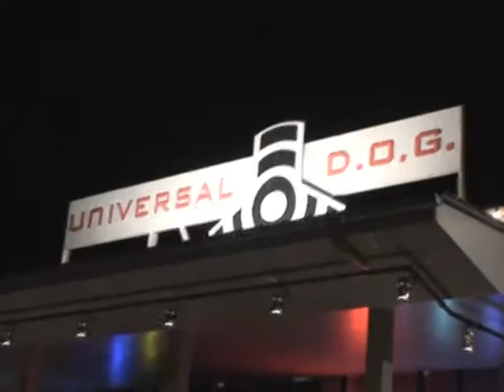LUCKY FRIDAY - DJ SPR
EVERY FRIDAY - THE BEST PLACE FOR ENTERTAINMENT

WITH DJ SPR, DJ ELEMENT, DJ D-MIX

@ UNIVERSAL DOG LAHR (GERMANY)